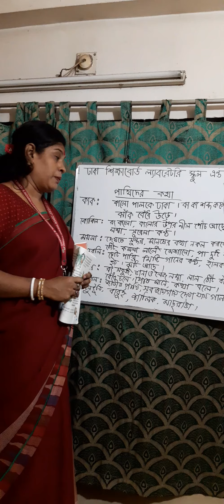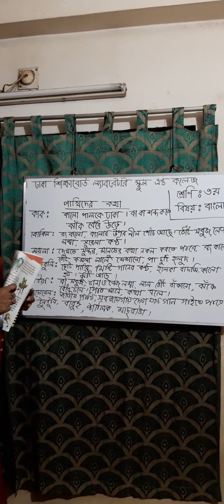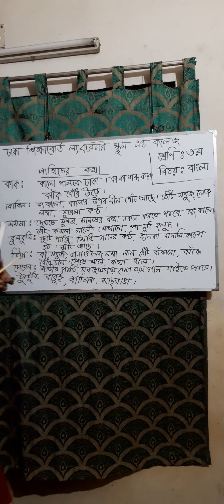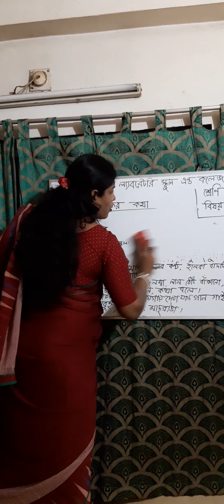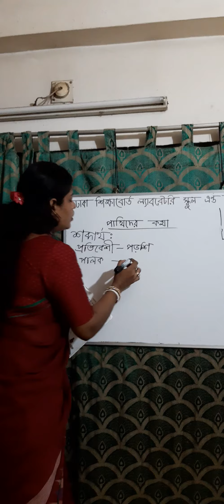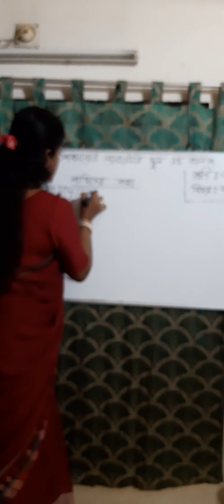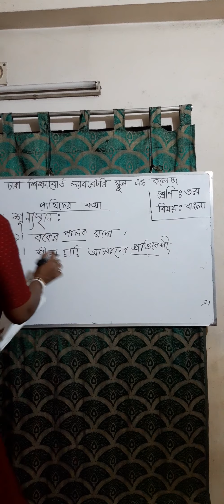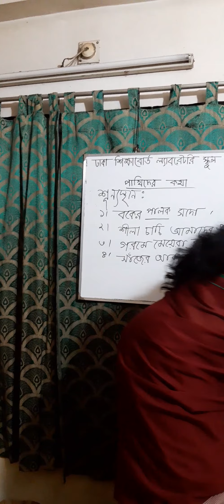৩য় শ্রেণি বাংলা